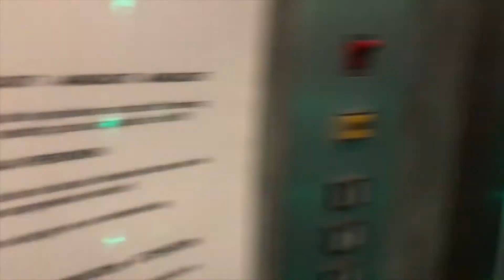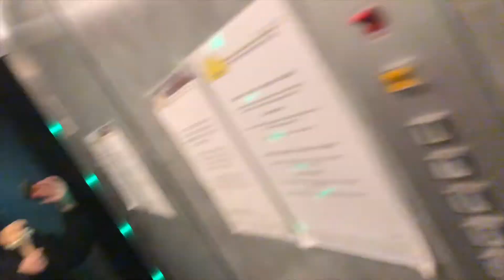zatte zee avonturen 2 0